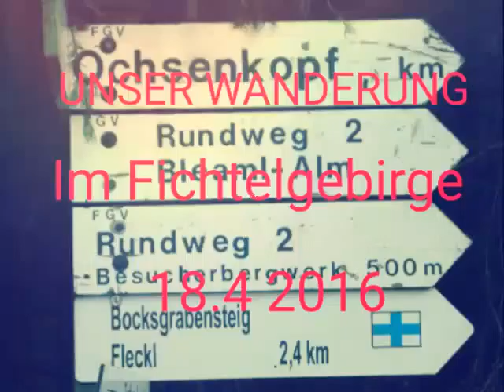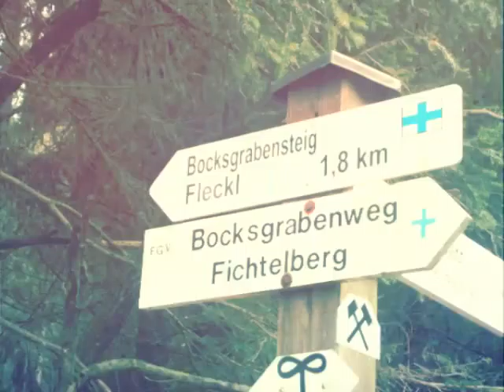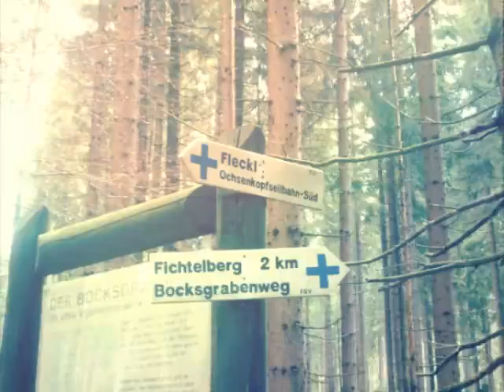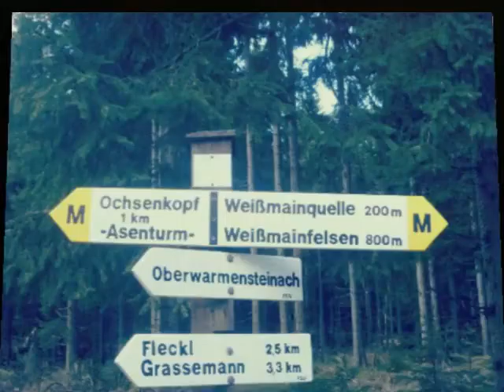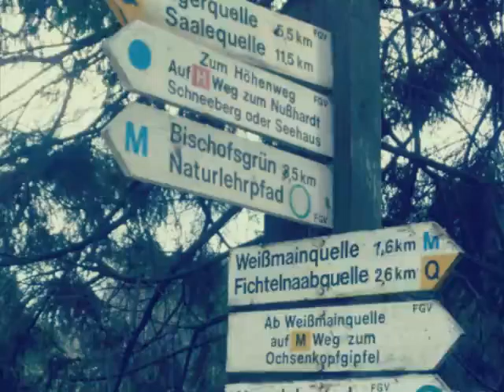UNSER Fichtelgebirg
Unser wanderung im Fichtelgebirge am Montag 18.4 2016 von Fichtelberg nach Bischofsgrün über Fleck auf den Bocksgrabensteig nach Bischofsgrün